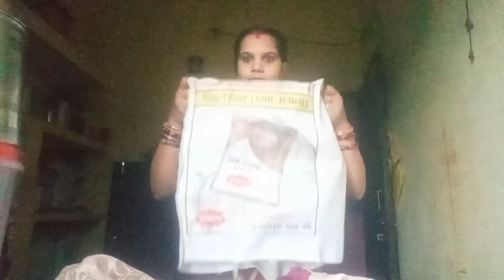तकीये मैं पॉलिथीन डालते ही चौक जाओगे/life hack/reuse idea/pillow cover idea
pillow cover
pillow talk
pillow cover stitching
pillow making at home
pillow cover kaise banae
pillow fight
pillow fight prank
petticoat ki cutting
peticot ka cutting
petikot ke cutting and stitching
petticoat cutting and stitching
peticot ka dijain
petticoat kaise kata jata hai
petticoat baba comedy
peticot me pocket lagane ka tarika
petticoat stitching
peticot holsel market
pillow reuse
reuse pillow cover
reuse pillow stuffing
old pillow reuse
pillow cover reuse ideas
pillow cotton reuse
old pillow reuse ideas
pregnancy pillow reuse
pillow cover ka reuse
old clothes reuse ideas
old clothes selling app in india
old clothes diy home decor
old clothes recycle
old clothes into new clothes
old clothes crafts
old clothes
old clothes reuse ideas without sewing
old clothes reuse
old clothes diy
purani sadiyon ka kya karen
purani sadi se suit kaise banaen
purani sadi se paydan banana
lahnga me dupatta lagane ka tarika new style
लहंगा चुन्नी
lehenga
lahanga pe bole mor
lahnga utha dem remote se dj remix
लहंगे
lahnga me mitar lagadi raja ji
lahnga lucknow
lahanga ke blouse ki design
lahnga me mar deb tala jija
sadi ko bina kate uska reuse kaise karen
sadi mein latkan kaise lagaen
sadi se lehenga kaise pahne
sadi se kanha dress kaise banaen
havi sadi kaise pahne
havi sadi blouse design
newkitchentips